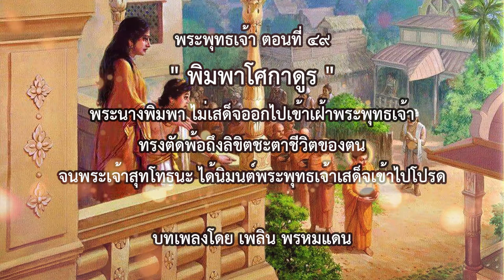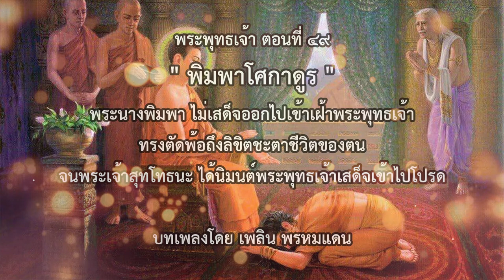พระพุทธเจ้า ตอนที่49 พิมพาโศกาดูร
พระนางพิมพา ไม่ยอมเสด็จออกมาเฝ้าพระพุทธเจ้า โดยทรงน้อยพระทัยถึงลิขิตชะตาชีวิตของตนเอง จนพระเจ้าสุโทธนะ ได้นิมนต์พระพุทธองค์เสด็จเข้าไปโปรด...